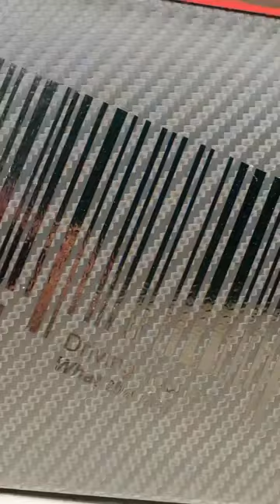Honda S2000 Tuning Car Photography Carphotography Carporn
Als passionierter Fotograf bin ich spezialisiert auf die Fotografie von Tuning-Autos. Besonders begeistert bin ich von Honda S2000 und dem Tuning dieses Modells. Ich verstehe es, das Auto in seiner ganzen Schönheit einzufangen und es so in Szene zu setzen, dass es seine Performance und Leidenschaft für Autos verkörpert.

Ich arbeite eng mit den Autobesitzern zusammen, um sicherzustellen, dass jedes Foto ihren Vorstellungen entspricht und dass jedes Detail perfekt eingefangen wird. Ich nutze modernste Technologien und Ausrüstung, um hochwertige und beeindruckende Fotos zu erstellen, die Sie stolz auf Ihr Auto zeigen lassen.

Neben Fotos biete ich auch Carporn-Videos an, die Ihr Auto in Bewegung zeigen und es in einem neuen Licht präsentieren. Die Videos zeigen das Auto auf der Straße oder auf einer Rennstrecke, während es seine Leistung zeigt. Sie werden überrascht sein, wie atemberaubend Ihr Auto aussieht, wenn es in Bewegung gefilmt wird.

Ich bin ein echter Auto-Enthusiast und verstehe die Leidenschaft, die hinter jedem Tuning-Auto steckt. Deshalb bin ich besessen davon, jedes Auto in seiner besten Form einzufangen und es so zu zeigen, wie es verdient. Ob Sie ein Honda S2000-Besitzer sind oder ein Fan anderer Tuning-Autos, ich bin hier, um Ihnen zu helfen, Ihr Auto in einer neuen und atemberaubenden Art zu präsentieren.

Also, lassen Sie uns gemeinsam die Faszination für Autos und Fotografie teilen und beeindruckende Kunstwerke erschaffen, die Sie für immer bewundern werden.